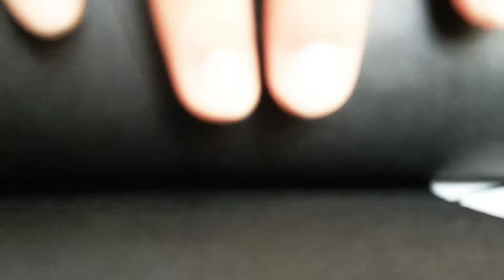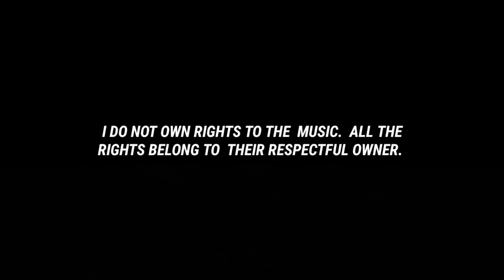old monk darktone portrait | Rahul Chaudhari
Thank you so much to each and everyone who subscribe my channel, watch my vedio , like my vedio and even share my vedios with there friends and families... Keep showing your love and support... Love you all.. 💕🖤

Art by: me ( Rahul Chaudhari)

Camera handled by:  Abhishek Chaudhari

Music in the vedio :
1- Life_ Ain't _fair ( instrumental remake)